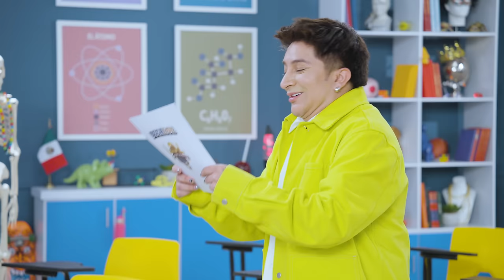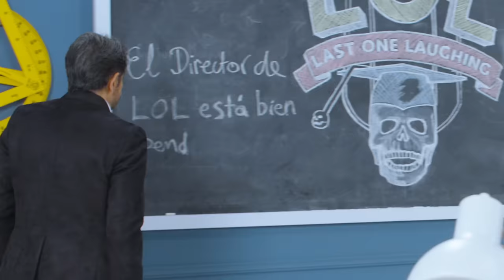El primer integrante es a toda madre, bienvenido MARIO AGUILAR 1/10 participante de LOL6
Seguro la mamá de @MarioAguilarMG le dará "me gusta" a este video.
El 1 de 10 participantes de la 6ta temporada de LOLMX, estreno 8 de marzo solo en Amazon Prime.